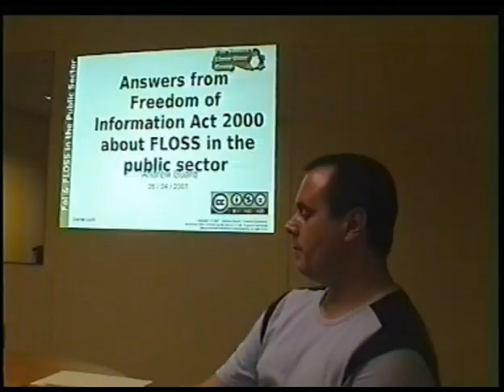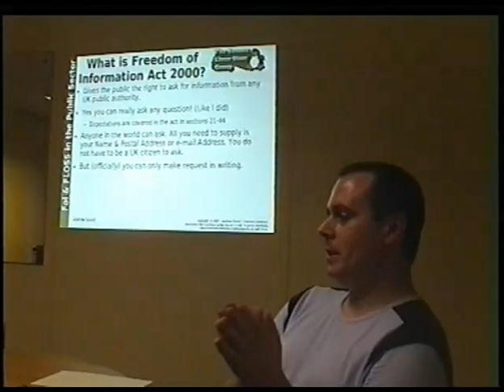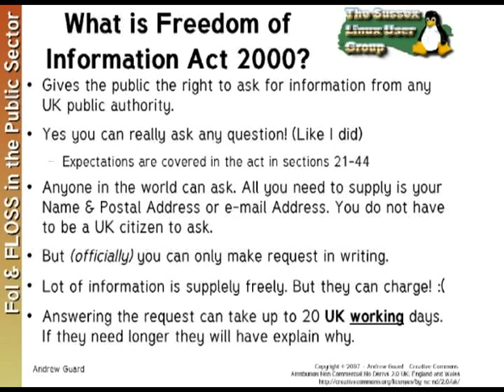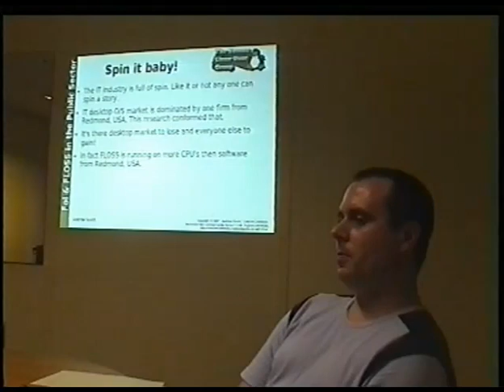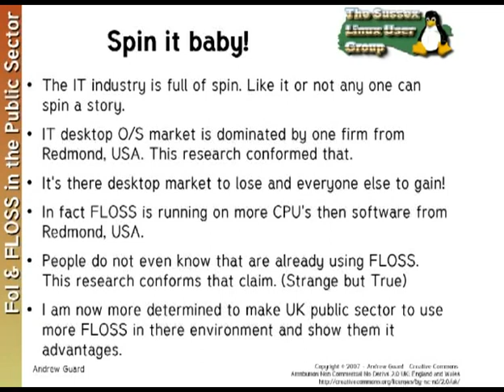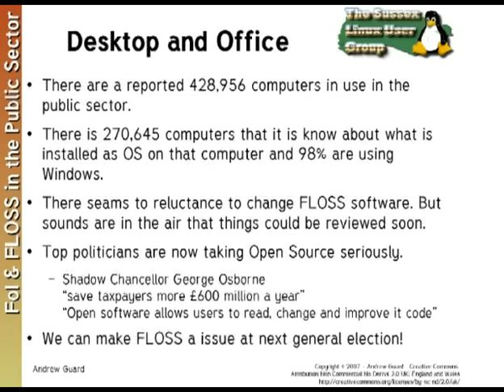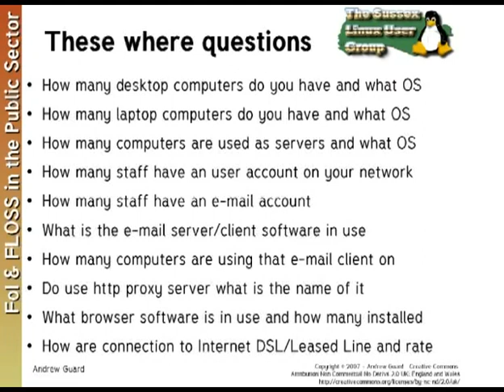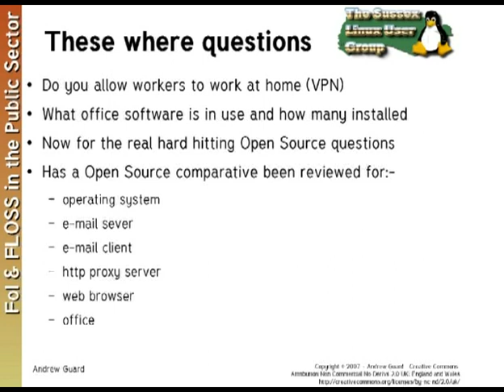FOI 07 in to UK public sector an there use of FLOSS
Answers from Freedom of Information Act 2000 about FLOSS in the public sector.

Gives the public the right to ask for information from any UK public authority.
Anyone in the world can ask. You do not have to be a UK citizen to ask.

I asked 26 questions on there IT infrastructure.
The request was sent to about 400 public authority's.
Local/County/District council's and Police force's which are all in England.
All request where sent by e-mail and independently archived.

It's there desktop market to lose and everyone else to gain!

Top politicians are now taking Open Source seriously.
We can make FLOSS a issue at next general election!

How many desktop computers do you have and what OS
How many laptop computers do you have and what OS
How many computers are used as servers and what OS
How many staff have an user account on your network
How many staff have an e-mail account
What is the e-mail server/client software in use
How many computers are using that e-mail client on
Do use http proxy server what is the name of it
What browser software is in use and how many installed
How are connection to Internet DSL/Leased Line and rate
Do you allow workers to work at home (VPN)
What office software is in use and how many installed
Now for the real hard hitting Open Source questions
Has a Open Source comparative been reviewed for:-
operating system
e-mail sever
e-mail client
http proxy server
web browser
office

Usefull sites